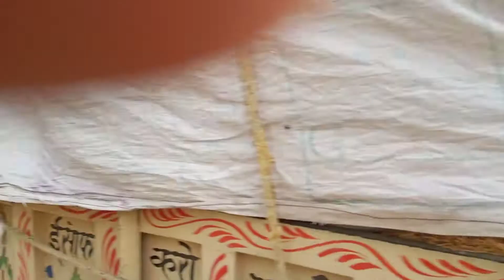भिवानी चारा मंडी में तुड़ी के भाव 17-5-2022